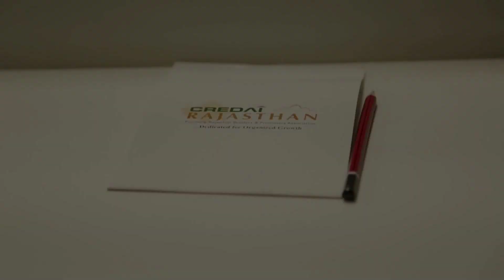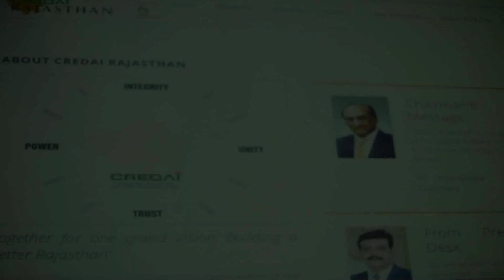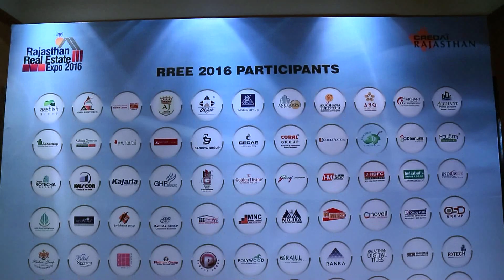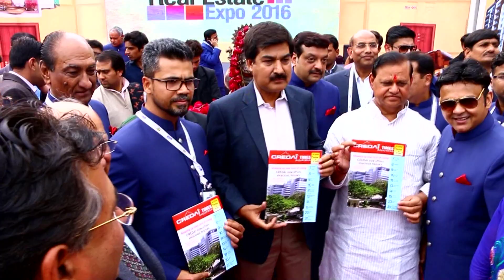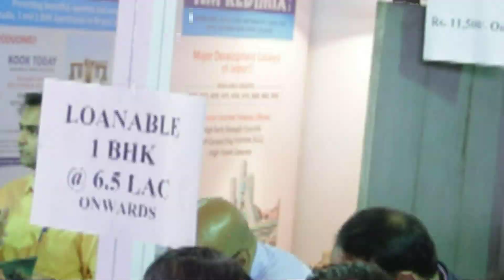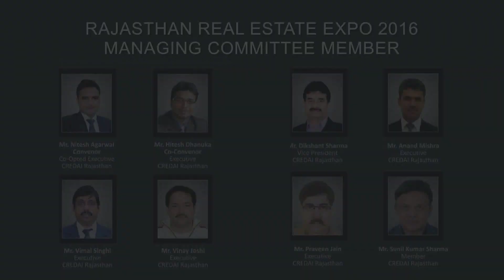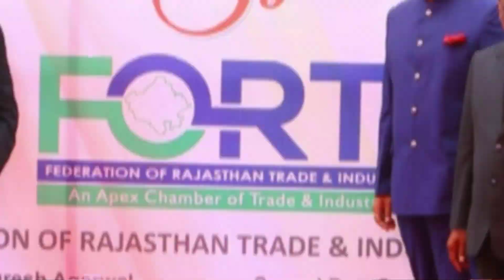CREDAI Rajasthan- Rajasthan Real Estate Expo 2016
Rajasthan Real Estate Expo-RREE since 2011. The event has created its own brand and has been an event to look forward to by the fraternity and the public in general. The RREE is Real Estate’s biggest Property Expo in Rajasthan.

Video Production By- Rudranwi Media & Productions